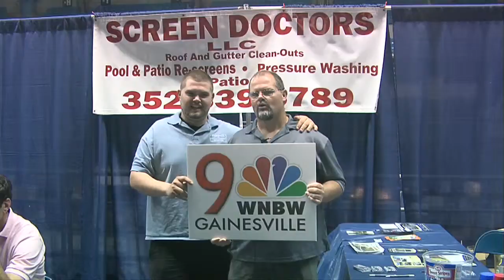Screen Doctors NBC9 ID